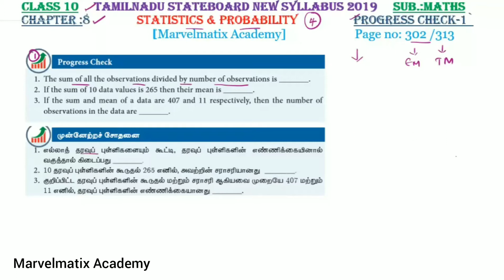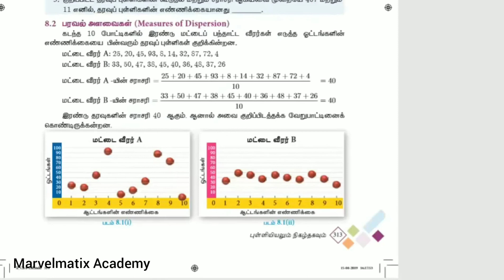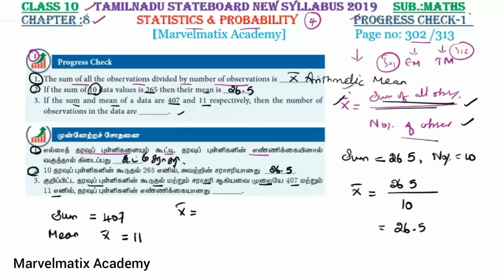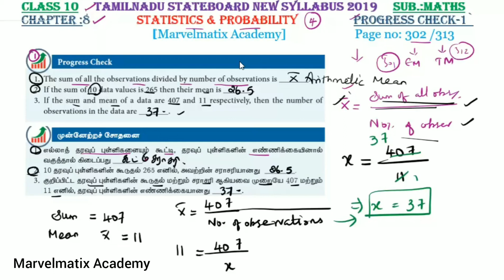Class 10 maths Progress check for chapter 8 Statistics for English & tamil medium Page no.302 & 313